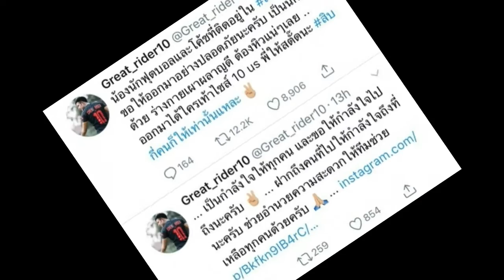โดนเฉยเลย! พระเอกดัง โดนดราม่า หลังออกมาพูดถึงเด็กๆ ทีมหมูป่า?!